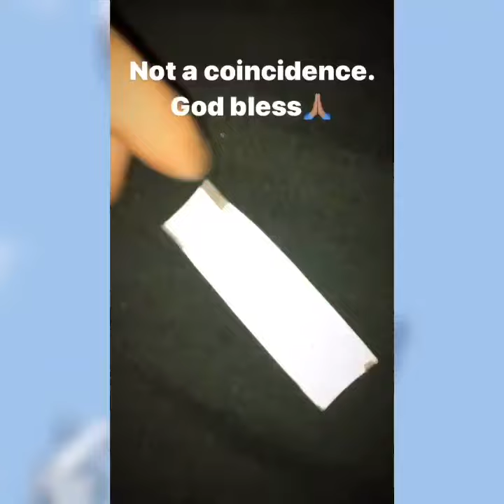Chris Gaylord Jr: Grind Session XVI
CGII’s 16th Grind Session Cg2uesday Mix